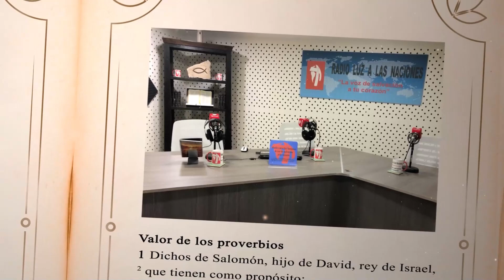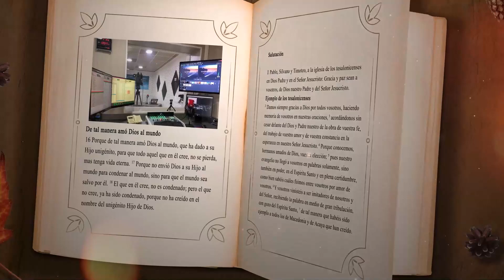DÍA 19 ABRIL